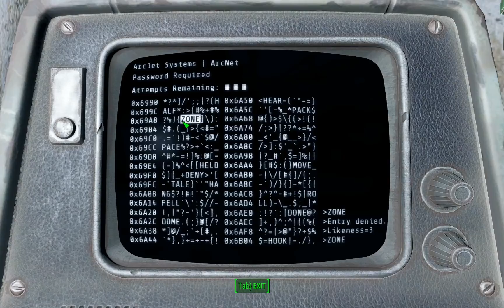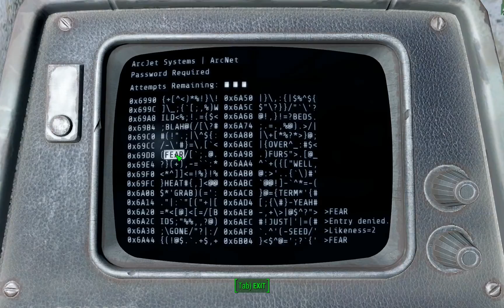Fallout 4 - PC - War never changes #10